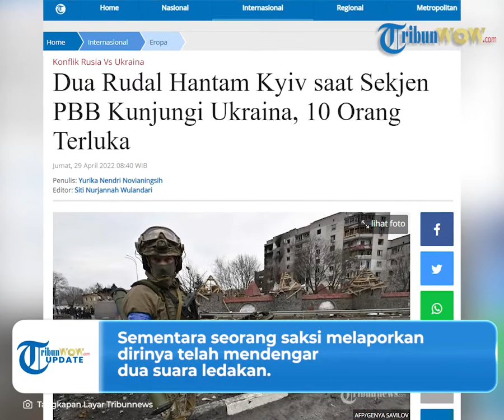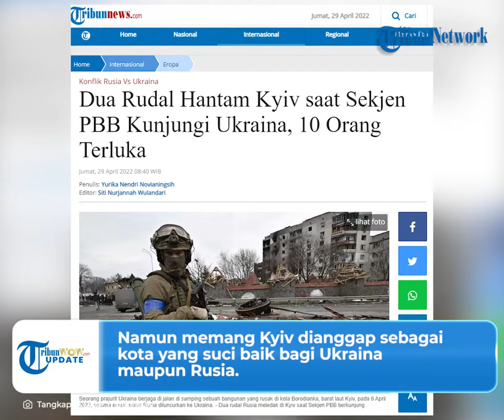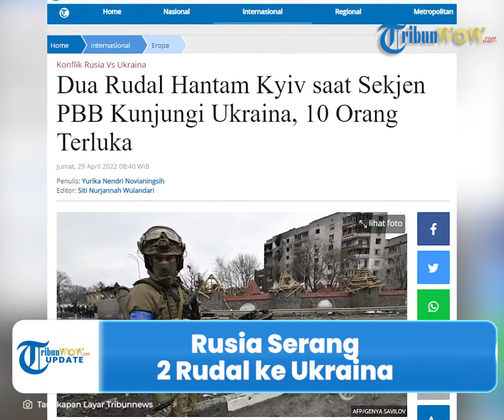Rusia Lesatkan 2 Rudal Bertepatan Kunjungan Anggota PBB ke Kyiv Ukraina, 10 Orang Jadi Korban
TRIBUN-VIDEO.COM - Lagi- lagi Rusia melesatkan dua rudal ke Kyiv pada Kamis (28/4/2022).

Serangan tersebut berhasil merusak Shevchenko di tengah ibu kota Ukraina.

Dalam serangan itu, setidaknya ada 10 orang yang mengalami mengalami luka-luka.

Dikutip dari Tribunnews.com, serangan tersebut bebarengan dengan kunjungan Sekretaris Jenderal PBB Antonio Guterres ke Kyiv.

Dilaporkan rudal tersebut berhasil mengantam lantai bawah sebuah bangunan tempat tinggal yang berisikan 25 lantai.

Sementara seorang saksi melaporkan bahwa dirinya telah mendengar dua suara ledakan.

Guterres juga melaporkan bahwa dirinya mendengar suara ledakan tersebut seusai berbicara dengan Presiden Ukraina Volodymyr Zelenskyy.

Menurutnya, serangan tersebut tidak berkaitan dengan kunjungannya ke Kyiv.

Namun memang Kyiv dianggap sebagai kota yang suci baik bagi Ukraina maupun Rusia.

"Ada serangan di Kyiv. Itu mengejutkan saya, bukan karena saya di sini tetapi karena Kyiv adalah kota suci bagi Ukraina dan Rusia," kata Guterres

Serangan tersebut membuat Zelenskyy kembali mengingatkan bahwa tidak boleh lengah dalam menghadapi Rusia lantaran perang belum berakhir.

"(Ledakan itu) membuktikan bahwa kita tidak boleh menurunkan kewaspadaan kita. Kita tidak boleh berpikir bahwa perang telah berakhir," kata Zelensky.

Di sisi lain, Guterres dan Zelenskyy berdiskusi mengenai evakuasi tentara dan warga sipil Ukraina yang terkepung di Mariupol.

(Tribun-video.com/Tribunnews.com)

Artikel ini telah tayang di Tribunnews.com dengan judul Dua Rudal Hantam Kyiv saat Sekjen PBB Kunjungi Ukraina, 10 Orang Terluka,